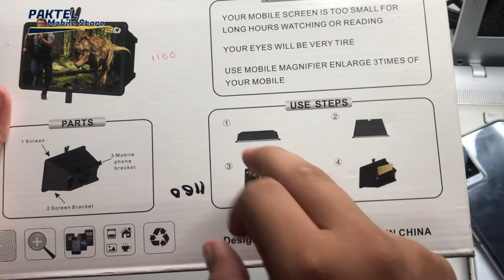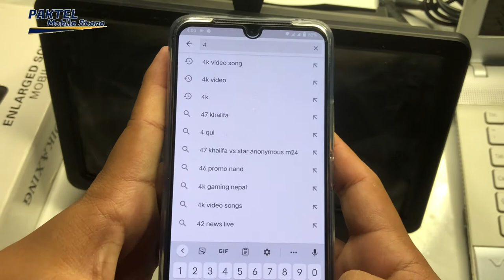3D 8X ENLARGED SCREEN MOBILE CINEMA MOBILE PHONE BY PAKTEL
We provide mobile phone And mobile accessories review

MOBILE CINEMA
TOOL
FUN
3D F2 ENLARGED SCREEN MOBILE CINEMA MOBILE PHONE BY SHAILESH MISHRA
3D
SHAILESH MISHRA
3D GLASS
MOBILE CINEMA
TOOL
FUN
3D F2 ENLARGED SCREEN MOBILE CINEMA MOBILE PHONE BY SHAILESH MISHRA
3D
SHAILESH MISHRA